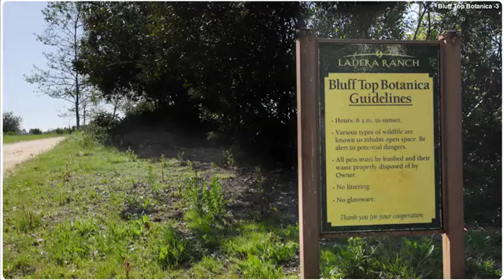OC Real Estate - 15 Garrison Loop, Ladera Ranch, Jacque Tydon Badini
Open House Saturday April 2 and Sunday April 3 from 12-5.
OC Real Estate - 15 Garrison Loop, Ladera Ranch
Presented by Jacque Tydon Badini